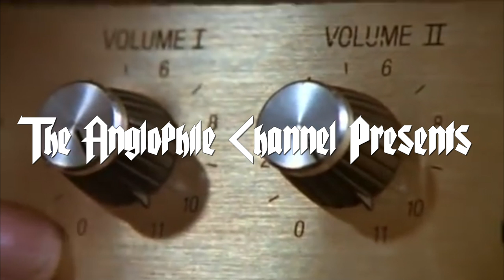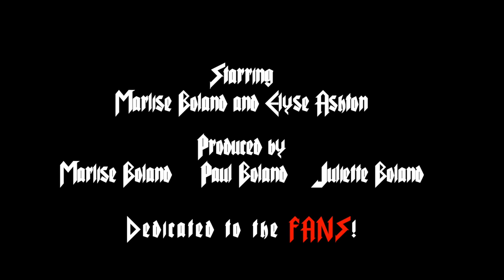POLDARK Top 11 Funniest Moments | The Best of PoldarkDish | Marlise and Elyse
While we wait for Season 5 to premiere, sit back, relax and enjoy some of our favorite comedic moments from the first 4 years of PoldarkDish! RAWR!